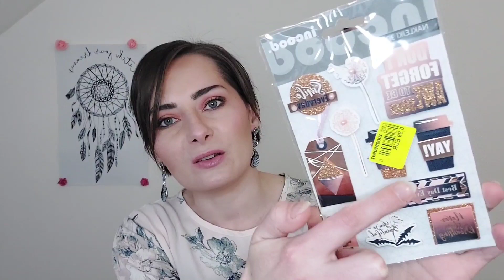Haul NOZ #71 : De belles pépites !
Hello

On se retrouve pour un haul NOZ !

N'hésitez à liker cette vidéo pour me soutenir et si le coeur vous en dit, j'ai créer une cagnotte Tipeee

➡️ Mon VINTED

➡️ Lien GLOSSYBOX

➡️ IGRAAL

Récupérer 3 euros en vous inscrivant et récupérer de l'argent sur vos commandes en ligne

➡️ EBUY CLUB

Récupérer 3 euros en vous inscrivant avec ce lien et récupérer de l'argent sur vos commandes en ligne

➡️ POULPEO

Récupérer 5 euros en vous inscrivant